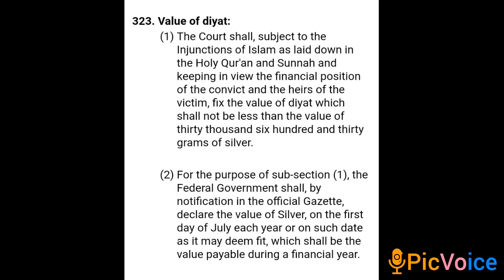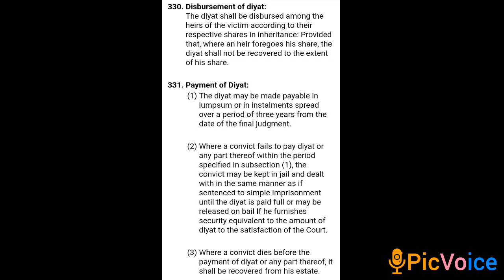value of diyat sec 323 and payment of diyat 331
“We cannot solve problems with the kind of thinking we employed when we came up with them.” — Albert Einstein

“Learn as if you will live forever, live like you will die tomorrow.” — Mahatma Gandhi

“When you give joy to other people, you get more joy in return. You should give a good thought to happiness that you can give out.”— Eleanor Roosevelt

“When you change your thoughts, remember to also change your world.”—Norman Vincent Peale

“It is only when we take chances, when our lives improve. The initial and the most difficult risk that we need to take is to become honest. —Walter Anderson

“Nature has given us all the pieces required to achieve exceptional wellness and health, but has left it to us to put these pieces together.”—Diane McLaren